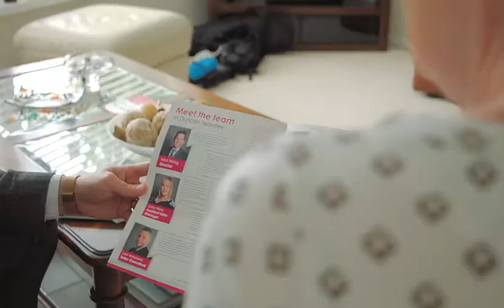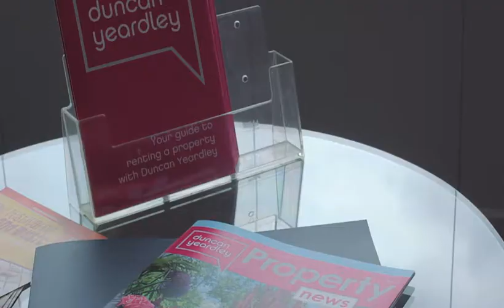Duncan Yeardley - Property Sales Service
Take a look at our property sales service and the skills and experience we use to market your Bracknell property.